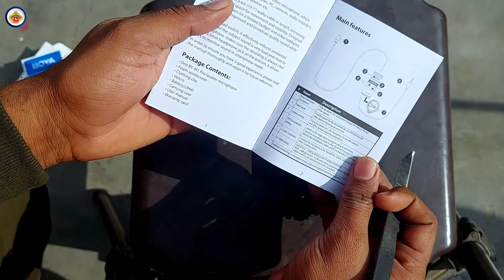BOYA M1 PRO MIC unbox & review 2023 | new Boya m1 sound quality, for mobile, camera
This video is the unboxing and review of the boya by m1 pro | Boya by m1 Mic Unboxing and Review 2023 | Original Boya M1 Mic